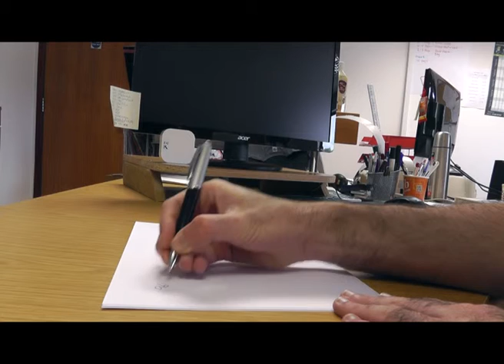Promotional Pegasus Ballpen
A short demonstration video for our Pegasus Ballpen range. A wealth of style and touch of class make this promotional pen a real consideration for many a campaign. The main body takes print well, while the chrome trims give a real sense of style.

For for fantastic promotional merchandise check out the Complete Merchandise